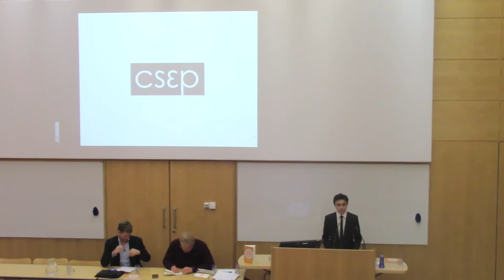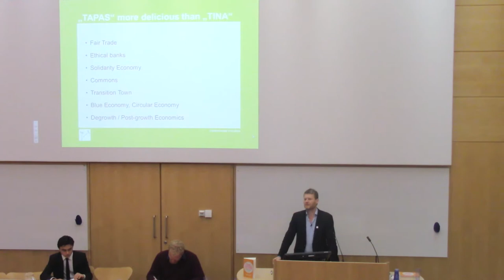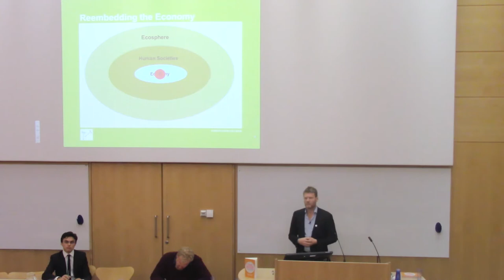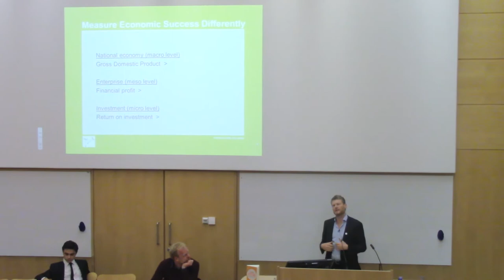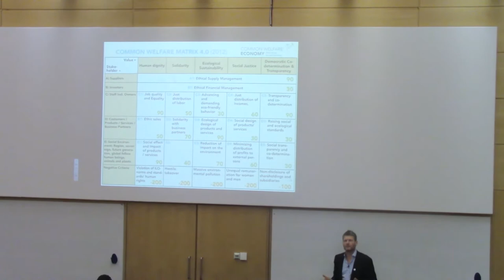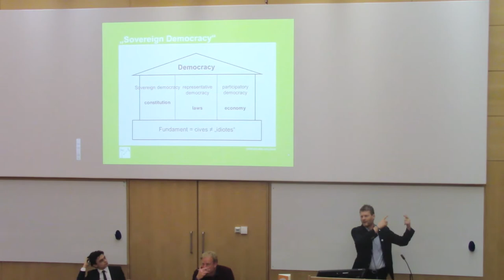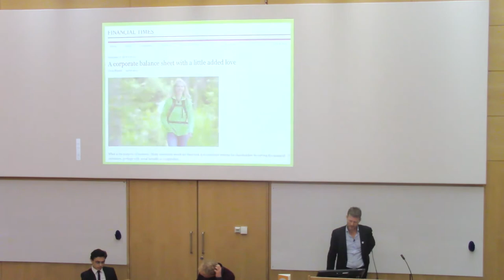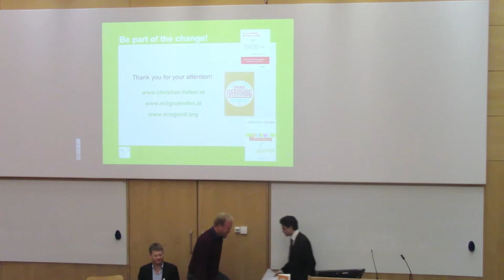Does Our Economy Serve the Common Good? (Tomas Sedlacek & Christian Felber)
Does the current economic system serve the Common Good? Should it? And does it even make sense to assess our economy from an ethical point of view?

Tomas Sedlacek is a Czech economist and author. His book "Economics of Good and Evil" has been translated into several languages, and has been published in the UK by Oxford University Press. He has been a member of the National Economic Council of the Czech Republic, works as Chief Macroeconomic Strategist for one of the Czech Republic's largest banks, and has been described as "one of the hottest minds in economics" by the Yale Economic Review. He will talk about the failings he sees in the current economic system.

Christian Felber is an internationally renowned speaker and author of several award winning bestsellers. He has been featured in Rolling Stone, the Financial Times, El Pais and Der Spiegel. He initiated the ‘Economy for the Common Good’ movement, as well as the Bank for the Common Good, Austria’s first ethical finance institute. He will present the Economy for the Common Good as an alternative economic system.

This talk was recorded on Wednesday 4th November in the Law Faculty at the Sidgwick Site, University of Cambridge